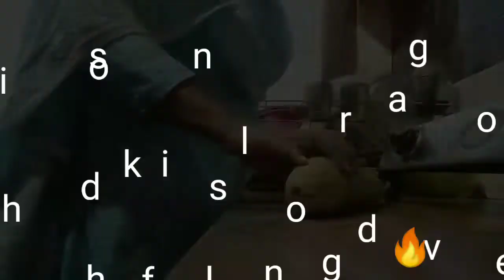Khud bne mehman ki khud ki mehman nawaazi🤩😍😆😊🤣